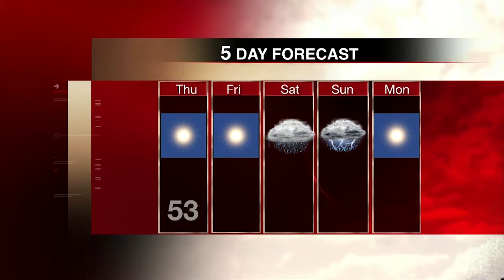Weather with Amber Shepp